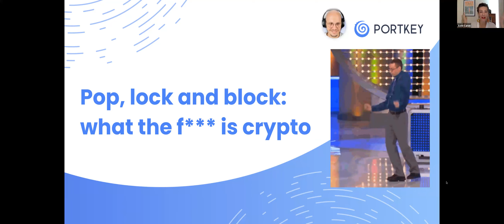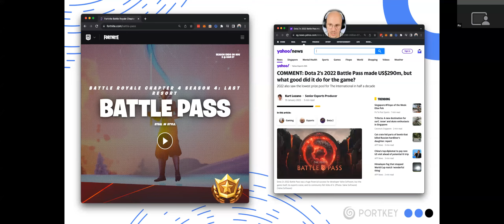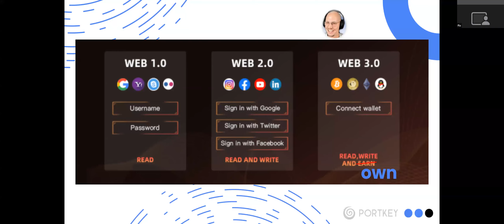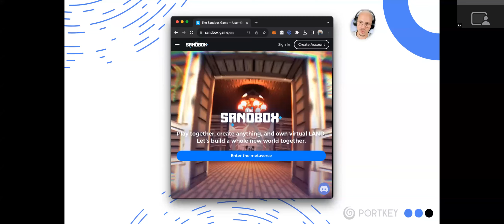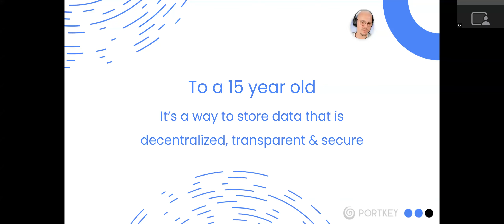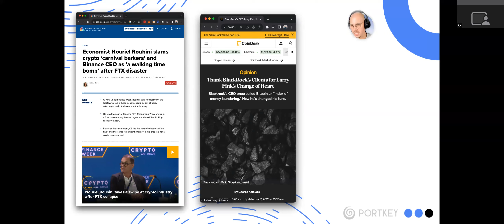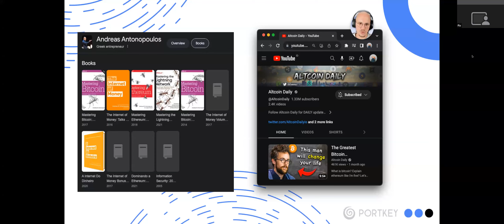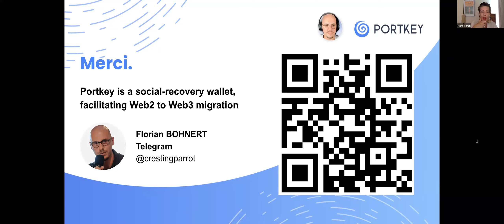LUNCH & LEARN S2E12 - Coaching in Action - The way to unlock potential - Florian BOHNERT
In this session you will learn the basics of blockchain, why some believe it matters, and why some people hate it. Your most challenging questions will be welcomed since only what is clearly understood and can be properly explained.